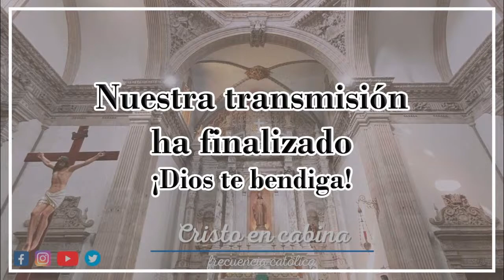V Domingo de Pascua, preside Mons. Constancio Miranda Weckmann, Arzobispo de Chihuahua.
V Domingo de Pascua, preside Mons. Constancio Miranda Weckmann, Arzobispo de Chihuahua.!El Señor cuida de aquellos que lo temen.Aleluya.!